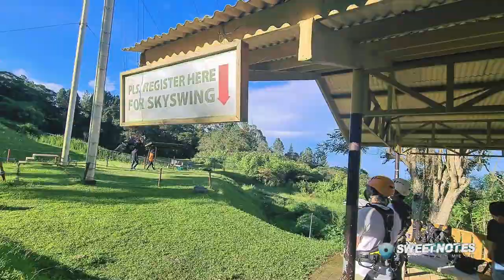Eden Farm Garden Davao City Vlog